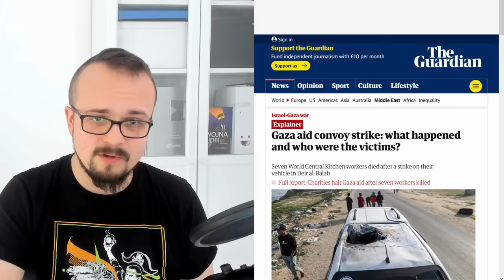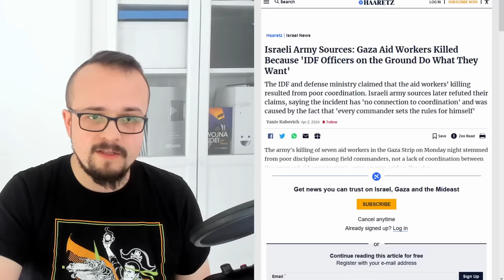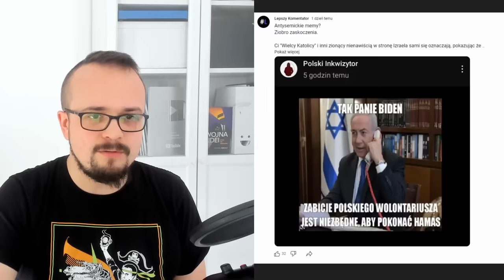Ambasador Izraela: Krótka historia afery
Krótkie podsumowanie krótkiej afery z ambasadorem Izraela, Yacovem Liwne i serią jego mało dyplomatycznych wypowiedzi po śmierci Polaka w izraelskim nalocie na konwój humanitarny.